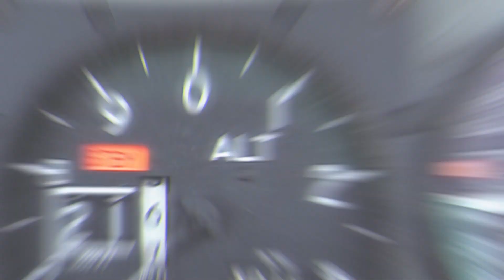T-38 | ᴠᴇᴛᴇʀᴀɴ ᴊᴇᴛ ꜰɪɢʜᴛᴇʀ